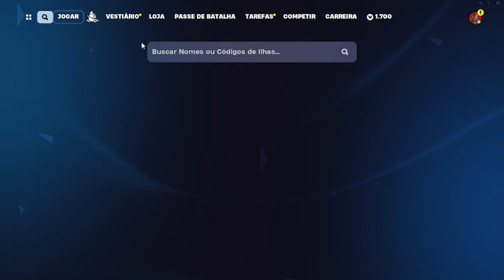Conclua Tarefas Verão Na Estrada - Ganhe Exp Em Ilhas Feitas Por Criadores - Fortnite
As Tarefas se alternarão entre:

Obter uma determinada quantidade de XP (solo ou em grupo) em Ilhas feitas por criadores.

Obter uma determinada quantidade de EXP com seu grupo no Fortnite (inclui Battle Royale, Trocação, Equipe Tumulto e Reload), LEGO Fortnite, Rocket Racing ou Fortnite Festival.

O PACOTÃO TESLA CYBERTRUCK INCLUI:

- Chassi Tesla Cybertruck (equipe como uma SUV!)
- Adesivo Cibercamuflado do Cybertruck
- Adesivo Preto Fosco do Cybertruck
- Adesivo Aço Inoxidável do Cybertruck
- Adesivo MDS do Cybertruck
- Roda Cibernética

Ganhe EXP Em Ilhas Feitas Por Criadores  - Fortnite